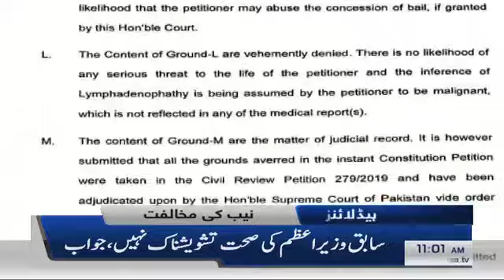Samaa Headlines - 11AM -15 June 2019